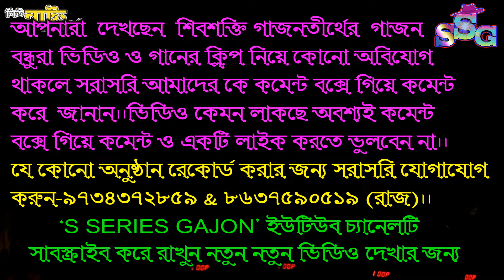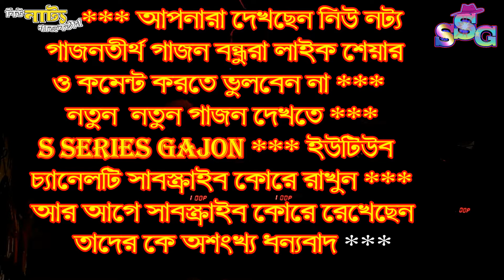২০২২ সালের জয়ন্ত নাইয়া হিট গাজন বন্ধুরা না দেখলে মিস করবেন/JAYONTO NAIYA 2022 NEW GAJON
নমস্কার বন্ধুরা আপনারা দেখছেন “ s series gajon “ইউটিউব চ্যানেল। এই ভিডিও তে  নিউ নাট্য গাজনতীর্থর গাজন আপনারা দেখবেন। আশা করছি ভিডিওটি আপনাদের ভালো লাগবে। ভিডিওটি ভালো লাগলে অবশ্যই Like করে দেবেন,Comment Box এ গিয়ে জানাবেন ভিডিও টি আপনাদের কেমন লাগলো আর ভিডিও টি অবশ্যই বন্ধুদের কাছে Share করে দেবেন।

যে কোনো অনুষ্ঠান রেকোড করার জন্য সরাসরি যোগাযোগ করুন-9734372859 & 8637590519 (সুরেশ)।।
ও যে কোনো গাজন দলমালিক আপনাদের ভিডিও এই চ্যানেলের মাধ্যমে আপলোড করাতে চান যোগাযোগ করুন।।

এই Whatappas no-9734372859 যোগাযোগ করুন..

* s series gajon youtub channal

🙏Thanks so much to everyone for watching the video🙏